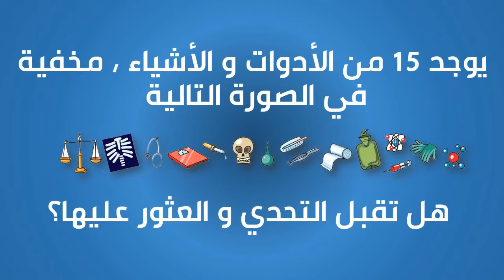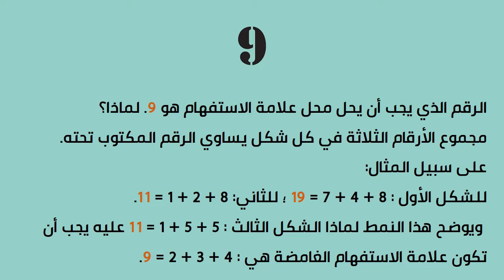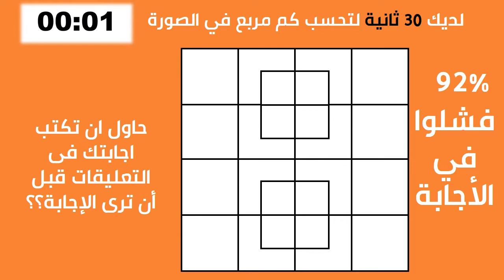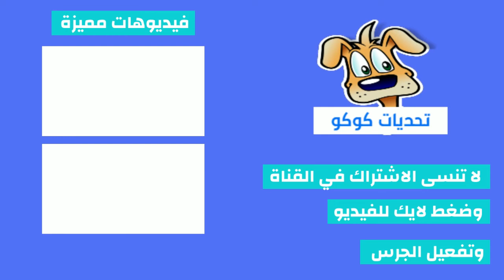💡هل أنت ذكي بما يكفي لحل هذه الألغاز 😎| العباقرة فقط من يستطيعون حل جميع التحديات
السلام عليكم أخوني أخواتي ومرحبا بكم في قناة تحديات_كوكو
 قناة تحديات_كوكو هي قناة تقدم الكثير من البرامج الثقافية المنوعة، من ألغاز وخدع ومعلومات عامة والكثير من الإختبارات الذاتية المتعلقة بالسلوك والدماغ. تلخيص كل هذا، أن القناة تقدم كل ما هو مفيد للفرد والمجتمع.
 أدعوك أن تشترك وتعيش تجربة مليئة بالمتعة والإفادة، لك ولجميع أفراد العائلة !

شباب بنات اطلب منكم طلب بسيط ممكن تدعموني بالاشتراك اتمنى نوصل بالقناة باذن الله 5,000 مشترك هذا رابط القناة الله يسعدكم يارب
💡هل أنت ذكي بما يكفي لحل هذه الألغاز 😎| العباقرة فقط من يستطيعون حل جميع التحديات في غضون 10 ثوانٍ▶️
لذا شاهد هذا اللغز واكتشف قوة عقلك
أخبرني في التعليقات إذا تمكنت من حلها عليها جميعًا وتغلبت على التحدي وشارك الفيديو مع  أصدقائك حتى تتمكن من رؤية مدى أداء أصدقائك مقارنة بك
: شاهد أيضاً
Odd One Out For Those Who Can Analyse Details with answers. odd one outs are really funny things to find. These odd one out puzzles  also work as the brain exercise and brain games.
spot the difference photo hunt puzzles! Enjoy all  party
الغاز صعبه
الغاز صعبة جدا مع الحل
الغاز كلمات
الغاز للاذكياء
الغاز اطفال
الغاز للاطفال
الغاز الغاز الغاز
الغاز اوجد الاختلاف
الغاز كلمات كراش
احلها
الغاز صعبة
الغاز مع الحل
الغاز
الغاز
الغاز ذكاء
الغاز رياضيات
الغاز صعبة مع الحل
الغاز وحلول
الغاز وتحديات
الغاز وتحدي
الغاز وتحازير
الغاز وتحديات في الرياضيات
الغاز وتحديات صعبه
الغاز مع الحل
ألغاز مع الجواب
الغاز مع الحل بالصور
الغاز مع حل
ألغاز مع الحلول
الغاز معقدة
ألغاز مع الحل مضحكة
الغاز مع خيارات
الغاز مع اجوبتها
الغاز مع الحل
الغاز صعبة
الغاز صعبة للعباقرة مع الحل
الغاز صعبة واجوبتها
الغاز صعبة وحلها 2020
الغاز صفي النية مع الحل
ألغاز صعبة مع الحل 2020
الغاز صعبة جدا للاذكياء فقط وحلها
الغاز صعبة مع اجوبتها
الغاز صعبه
الغاز صعبة جدا
الغاز صعبة جدا مع الحل للاذكياء فقط
الغاز صعب
الغاز صعبة الحل
الغاز صعبه للكبار
الغاز صعبة جدا مع الحل ناز
الغاز صعبه للغايه
الغاز صعبه كثير
الغاز صعب جدا
الغاز صح
الغاز صعبه للذكاء
الغاز للاذكياء
الغاز للاطفال
الغاز للاذكياء وحلولها
الغاز للعباقرة
الغاز للاذكياء فقط
الغاز للاذكياء رياضيات
الغاز للعباقرة فقط
الغاز للاطفال الصغار
الغاز للاذكياء وحلولها مكتوبة
الغاز للاطفال سهله جدا
الغاز للاطفال الاذكياء مع الحل
الغاز للاذكياء مع الحل
الغاز للاذكياء صعبه جدا
الغاز للعباقرة فوق الاذكياء مع الحل
لغز الخميس كلمات كراش
لغز الاربعاء كلمات كراش
لغز السبت كلمات كراش
لغز الثلاثاء كلمات كراش
مجموعة ألغاز مع الحل صعبة
ألغاز مع الحل بالصور
ألغاز مع الحل مكتوبة
ألغاز صعبة موت
ألغاز صعبة وحلولها قديمة
ألغاز عائلية
10 ألغاز صعبة مع الحل 2022
ألغاز سهلة
10 الغاز للاذكياء فقط
10 الغاز مخفية في الالعاب
10 الغاز صعبه
10 الغاز مخيفه في الالعاب
10 الغاز ممتعه اذا استطعت حلها فانت من العباقره
10 الغاز ممتعة
10 الغاز خادعه اذا تجاوزتها فانت من العباقره
10 الغاز خادعه لن يقوم بحلها الا اذكى الاذكياء
10 الغاز اتحداك تحلها خلال 20 ثانيه
10 الغاز صعبة جدا مع الحل
10 الغاز للاذكياء لن يحلها الا العباقره
10 الغاز للاذكياء
10 الغاز غامضة العباقرة وحدهم يستطيعوا حلها
الغاز اتحداك تحلها في 30 ثانيه
الغاز اتحداك تحلها
الغاز اتحداك تعرف اسم الدوله
الغاز اتحداك
الغاز اتحداك تحلها في 30 ثانيه فقط
الغاز اتحداك تحلها في 30 ثانية فقط اختبار صعب
الغاز اتحداك تعرف اسم النبي
الغاز اتحداك ان تحلها
الغاز اتحداك تحلها في 30 ثانيه سيد
10 الغاز اتحداك تحلها خلال 20 ثانيه
عشرة الغاز اتحداك تحلها في 20 ثانية